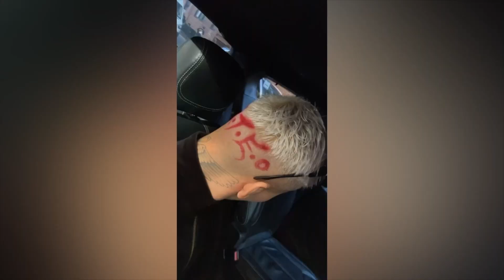GRWM: Birthday Edition!!!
Get ready with me... Birthday edition!!! This was the first time I celebrated my birthday in the states in the last maybe 5 years, so much fun! shoutout to everyone who made it possible